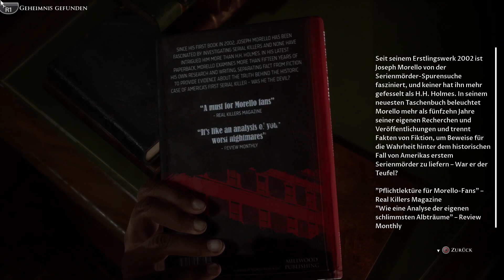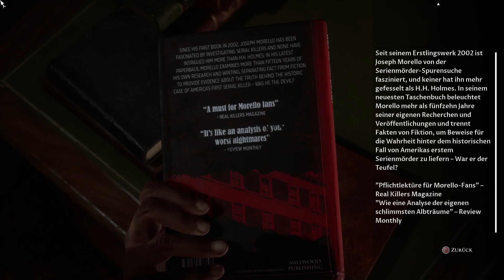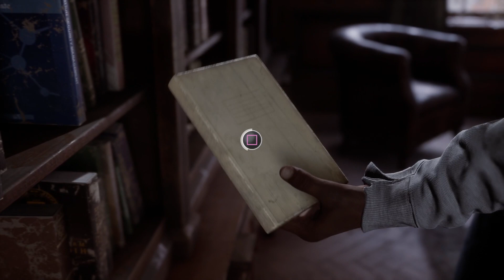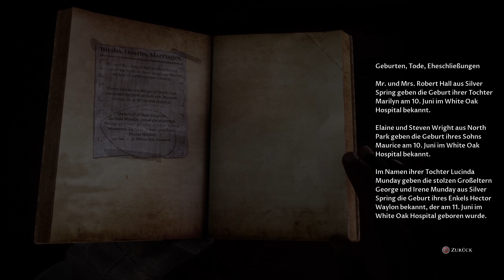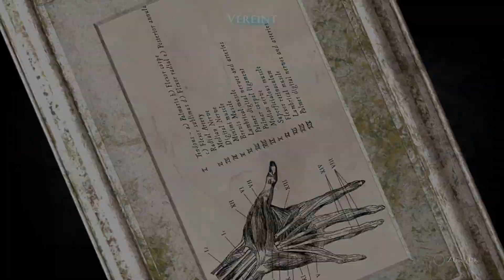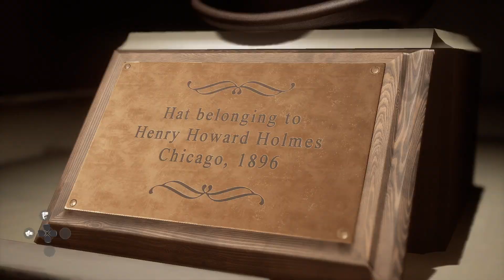Let's Play The Devil in me (Deutsch / Blind) #5 - Billige Romanzen und weitere Entdeckungen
Unsere Charaktere erkunden das Haus...

Viel Spaß!